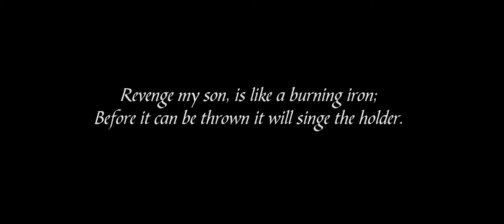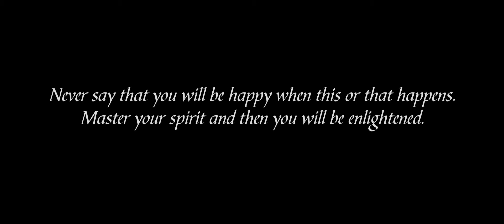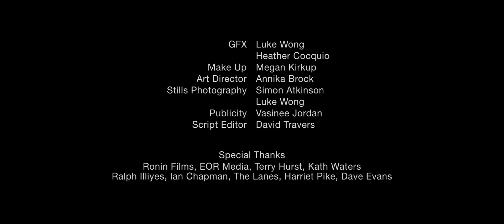CANON XLH1 - The Swordsman (Short Film)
This is a short film we made back in 2007. Shot on a Canon XLH1 HDV camera with prime cine lenses to try and get rid of that digital look cameras had back then.

Part of my final project during film school. Shot in Canberra Australia, set in Ancient China.